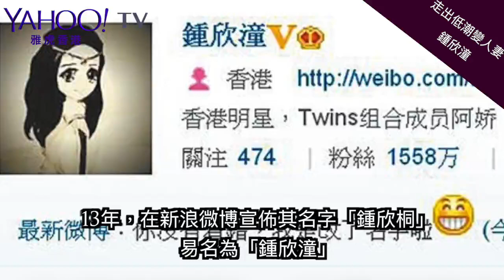【重溫昔日LOL】走出低潮 - 鍾欣潼｜Yahoo Hong Kong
走出低潮嘅阿嬌，曾跟一眾好友大搞生日party慶祝！